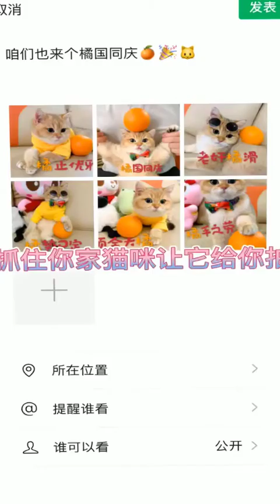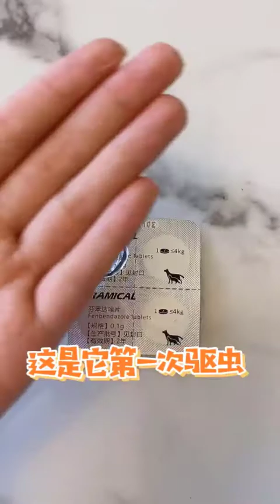Pet Cat | Can't help but laugh at these cats Part 9 | Pet Animals Funny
pet cat,
cat,
cats,
funny cats,
cat videos,
funny cat videos,
funny cat,
cute cat,
pet,
beautiful cat,
Click on bell🔔 to receive notifications from the earliest video.